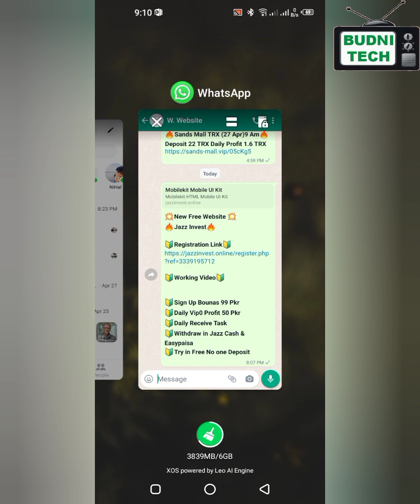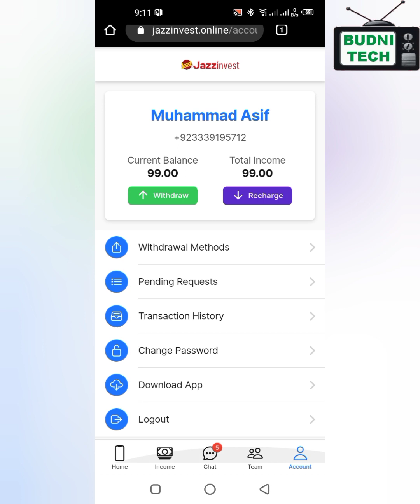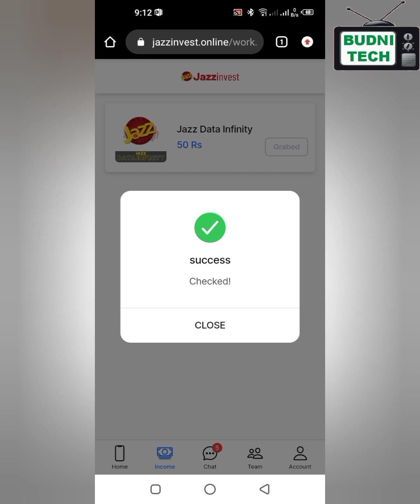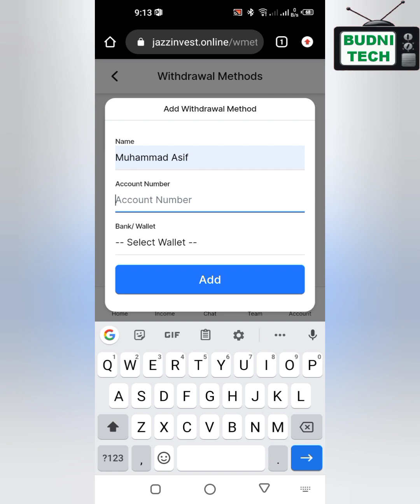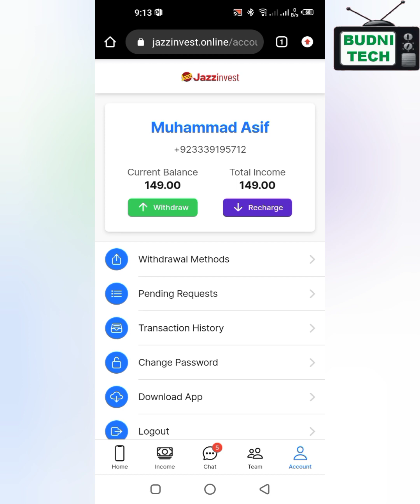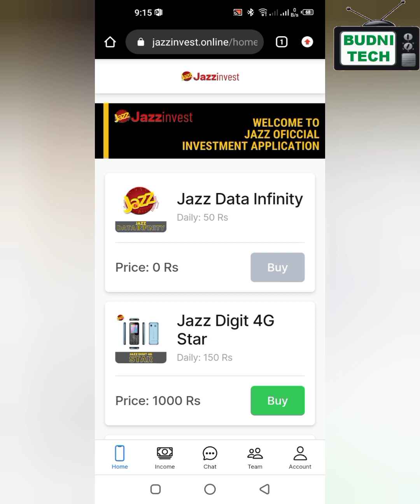How to work on Jazz Invest || Jazz Invest Real Or Fake || 2023